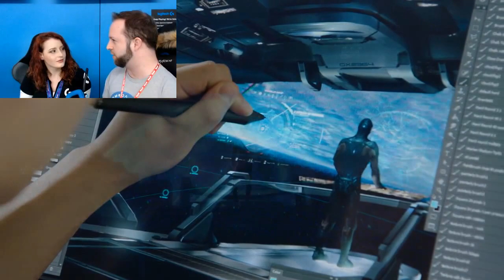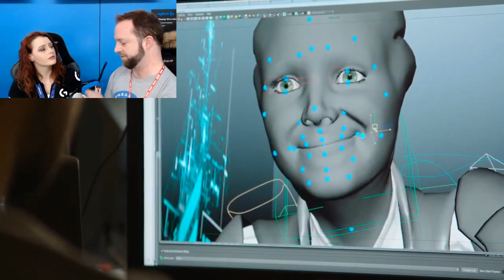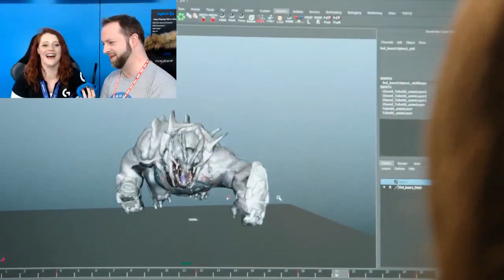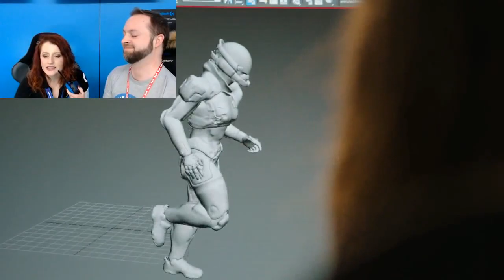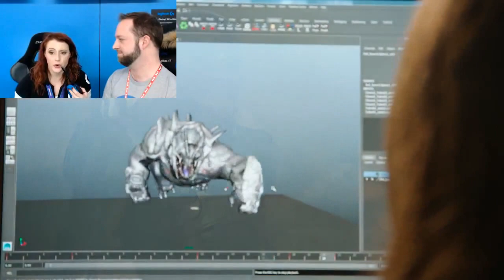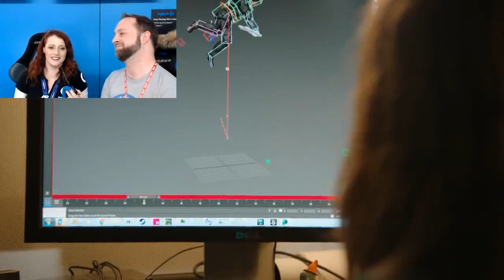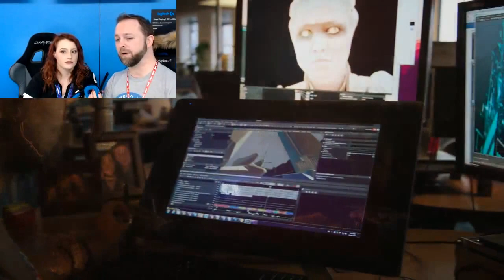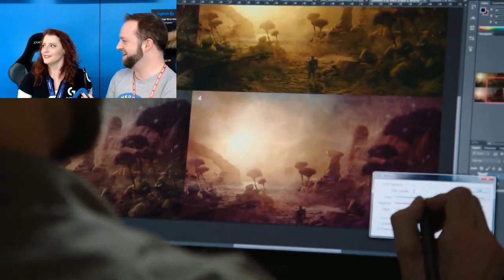Mass Effect Andromeda Pax East #3 - March 11th 2017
BioWare's Mass Effect Andromeda Pax East #2 - March 10th 2017
Mass Effect clips and convention are copyright EA/BioWare/Pax.
Curated for fan reference by BSN.